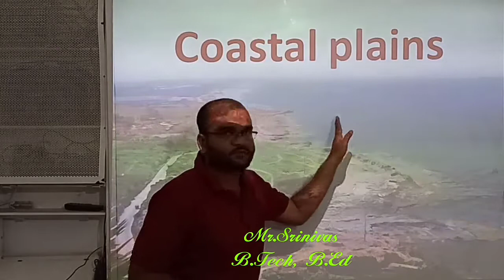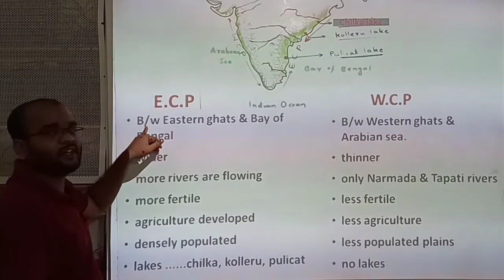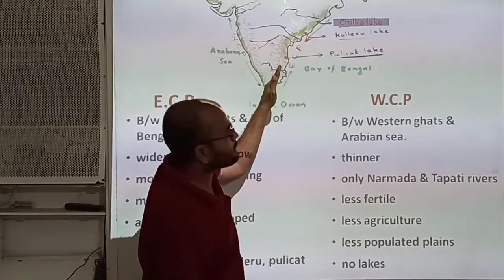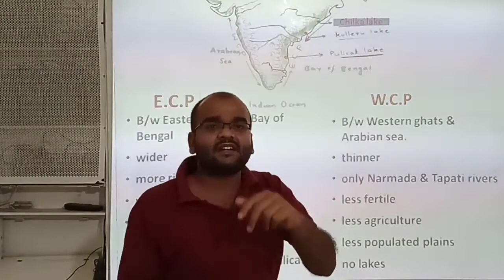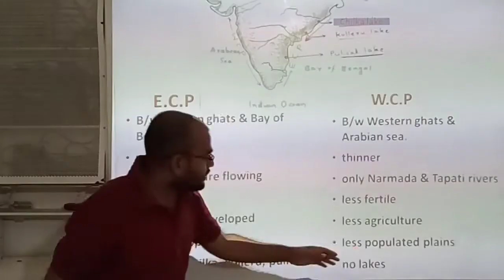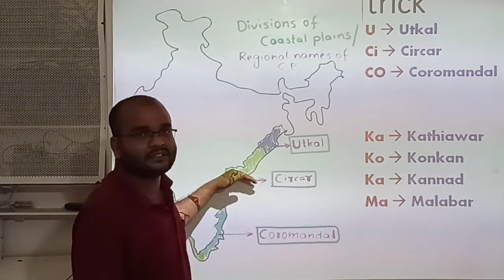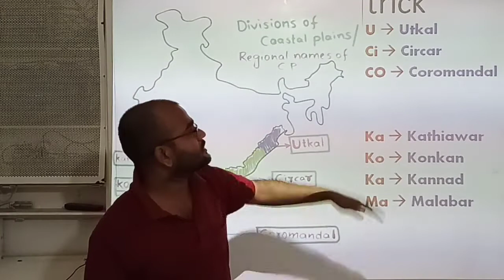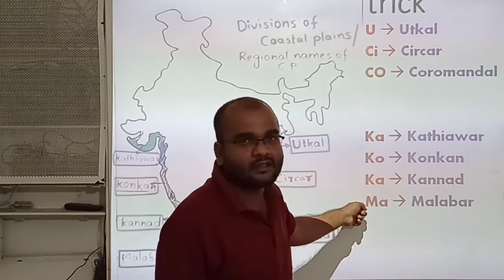Class IX S.St. (01-05-2020)